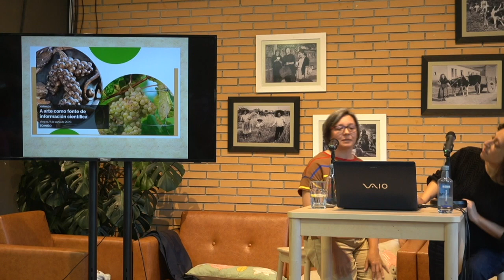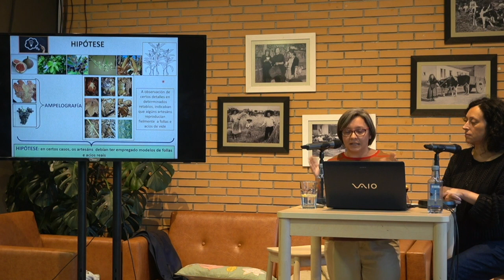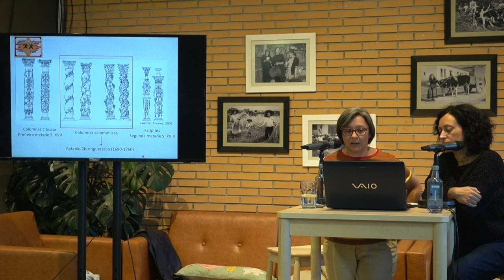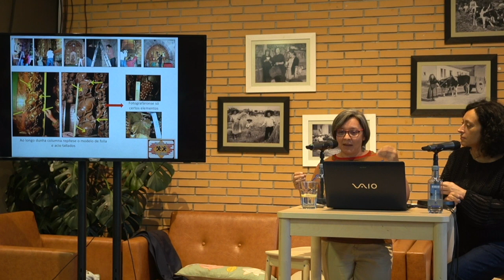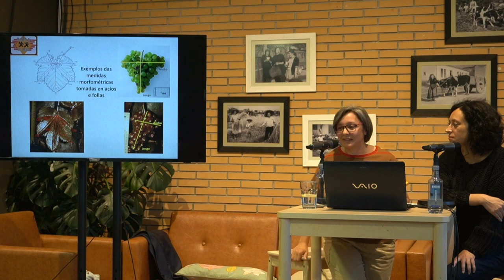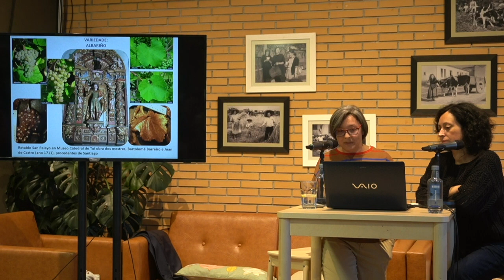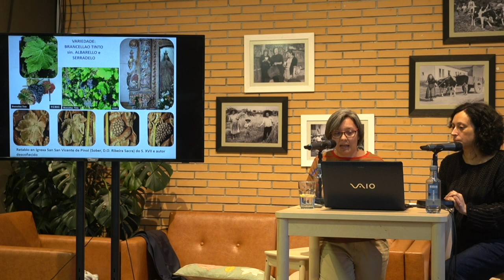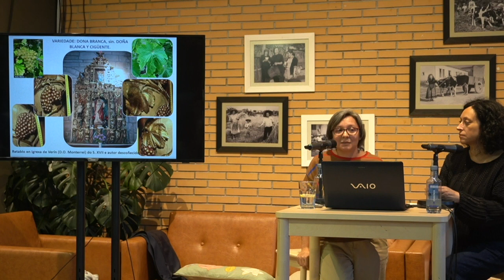A arte barroca e a viticultura en Galicia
A arte como fonte de información científica
Venres, 9 de xuño de 2023. Tomiño
Dra. Pilar Gago, Misión Biolóxica de Galicia-CSIC